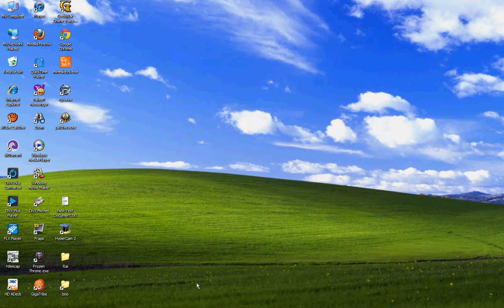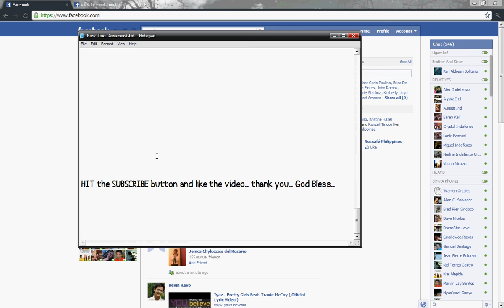How To Get Back The Old Facebook Chat! (google Chrome Only 101% works)